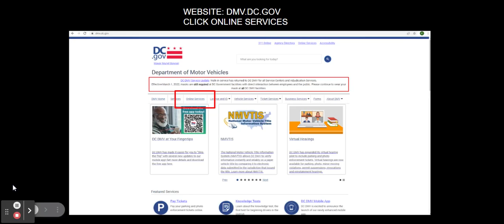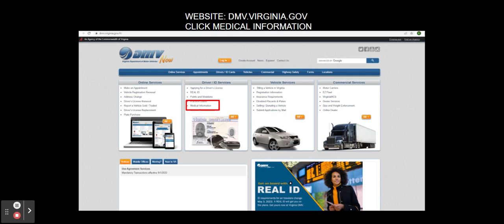District of Columbia and Virginia Medical Examiner Dot update procedures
Procedures for DC and VA drivers to update their DOT electronically.